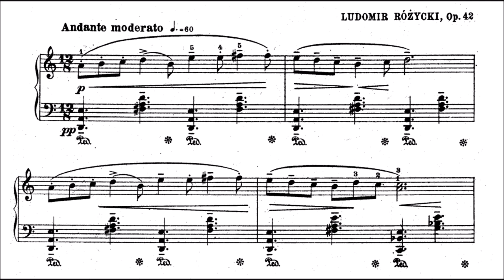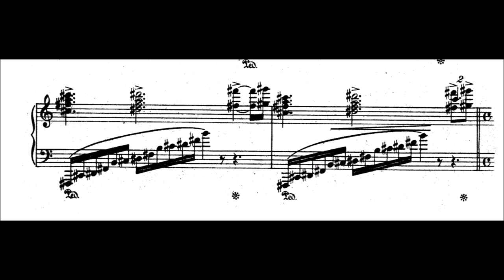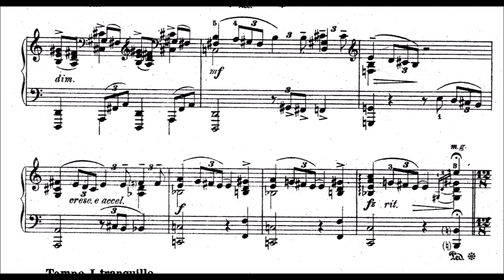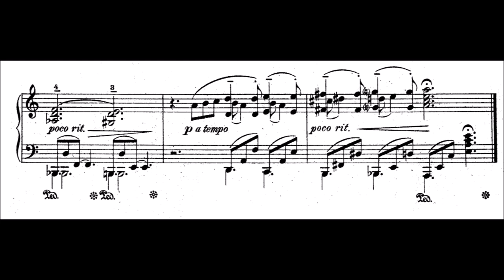Ludomir Różycki - Intermezzo, Op.42/1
Ludomir Różycki (1883 Warsaw – 1953 Katowice) was a Polish composer and conductor. He was, with Mieczysław Karłowicz, Karol Szymanowski and Grzegorz Fitelberg, a member of the group of composers known as Young Poland, the intention of which was to invigorate the musical culture of their generation in their mother country.
He began his musical career as a conductor of opera and professor of piano in Lwów in 1907. It was while in Lwów that he began to compose. Subsequently, he moved to Warsaw where he composed many more works in a number of different genres.

He tells an atmospheric story with this little composition I think. Sadly the other three are not uploaded on imslp.